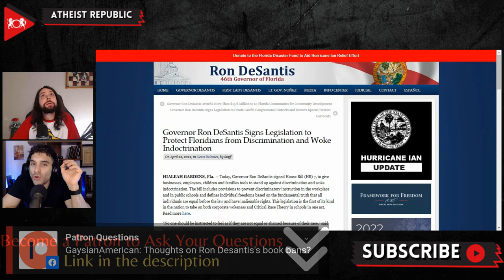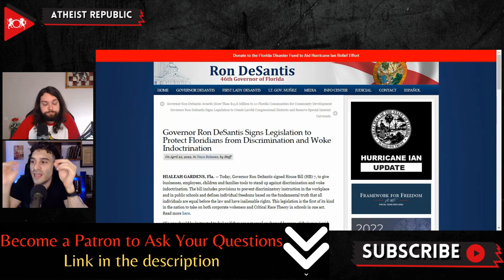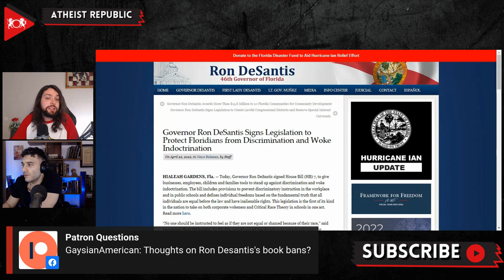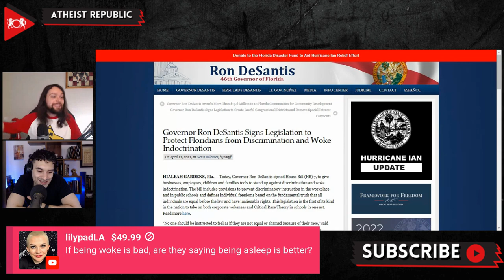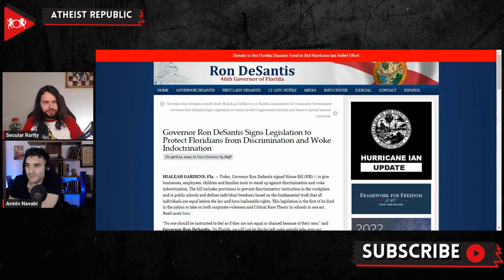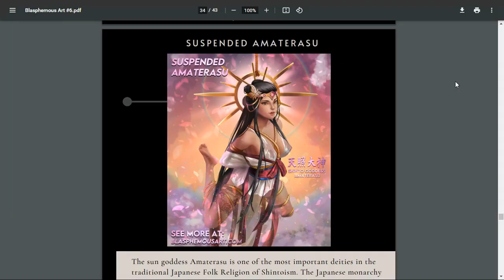Florida Bans Books Over "Woke Indoctrination"